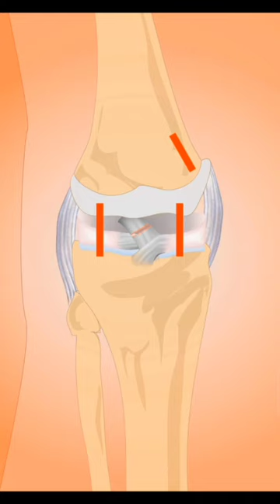knee joint injection |knee arthroscopy